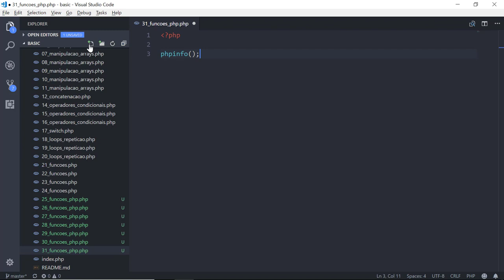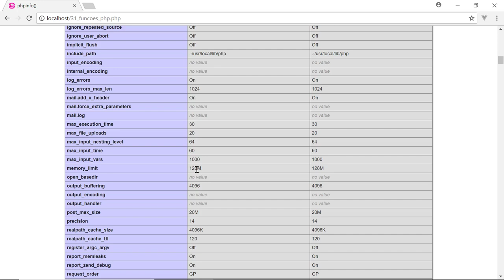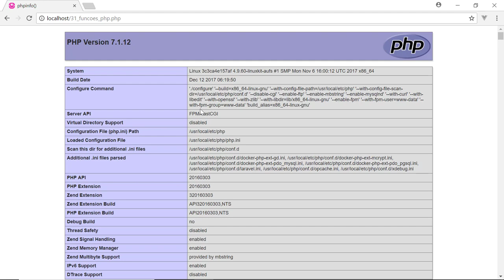39 - Manipulação de Strings no PHP (phpinfo)